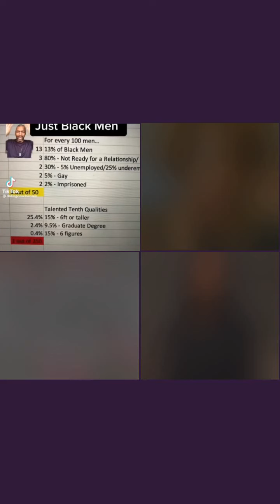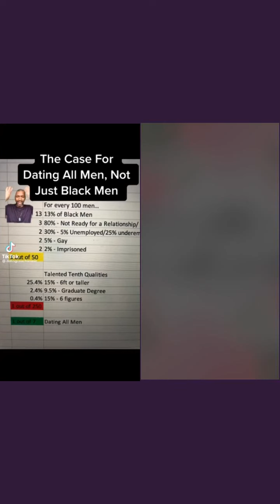27 Year Old Black Woman Says Men In School and/or Working A Job Are NOT Living In God’s Light!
Hello YouTube! On March 19th, 2023, Noble Had A Livestream On TikTok Where He Discussed A Video Made By A Homosexual, Self Proclaimed TikTok Dating Coach For African American Women! In His Video, Which Noble Plays At The Start Of The Video, He Explains Why Black Women Should Expand Their Dating Options and Really Explains Why A Lot Of Black Men Are NOT Suitable Or Fit For Dating Until They Get Older! Noble Provided A Space For People To Give Their Honest, Raw Thoughts On The Video and The Topic Of Black Women Dating Outside Their Race In General! The Third Woman Who Spoke On The Panel Said That Men Who Truly Aligned With Their Purpose and Living In God’s Light Won’t Be In School Or Working For The Matrix! She Also Says That She Believes Majority Of Black Men Have A Strong Dislike For Black Women and Often Mistreat Them! She Says A Lot Of CRAZY, Eye Opening, Jaw Dropping Statements! Be Sure To Watch The ENTIRE Video To Hear ALL Of This MADNESS!

Follow Noble On Instagram: noblefahnbulleh